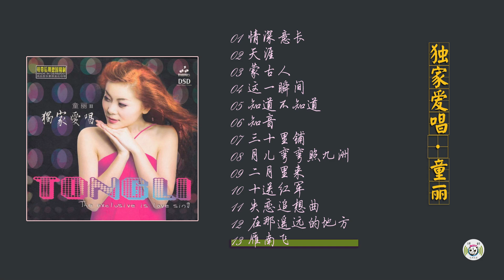独家爱唱·童丽【 (中國版) 鐳射唱片】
專輯曲目
01 情深意長
02 天涯
03 蒙古人
04 這一瞬間
05 知道不知道
06 知音
07 三十里鋪
08 月兒彎彎照九洲
09 二月裡來
10 十送紅軍
11 失戀追想曲
12 在那遙遠的地方
13 雁南飛